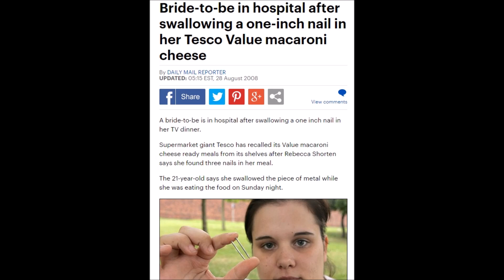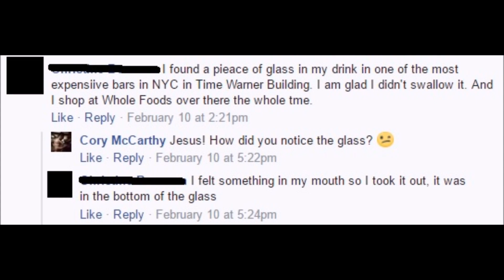LOOK WHAT I FOUND IN MY SPINACH!! (WARNING FOR ALL!) | Cory McCarthy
Head over to the blog where I'll reply to comments from this episode

TOPICS:  Cory McCarthy vegan veganism plant-based spinach nail die death choke choking hazard surgery warning Whole Foods Market John Mackey Vegan Muscle Academy Stronger Faster Vegan Corey McCarthy Vegan Gains FDA USDA NYSDOH Lawyer Law Suit